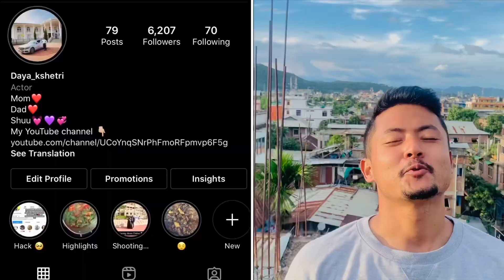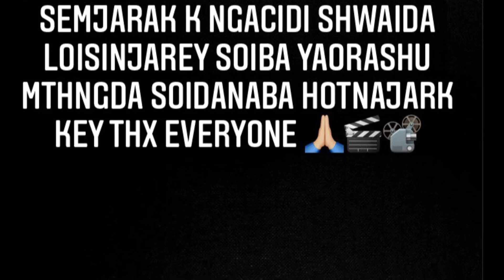Mou fatabi Ani phoidatnaba🤣🎬📽😂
Mayam asoiba yaorashu agngni mthngda soidanaba hotnajark key🙏🏼📽🎬